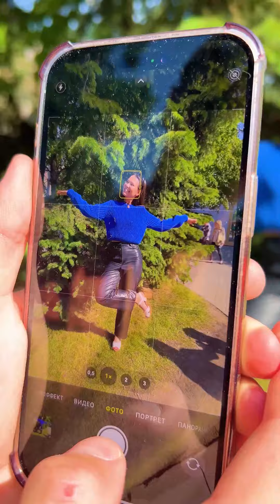СМЕШНАЯ ПОДБОРКА С ЧАПИТОСИКАМИ🤩🤩🤩